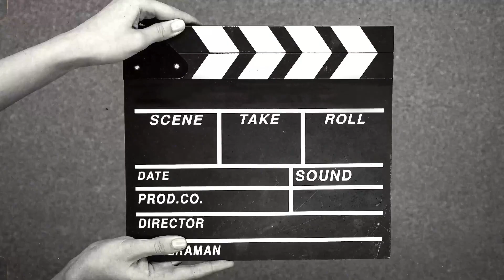I proposed to someone😱😆 😆😆😆😱😱